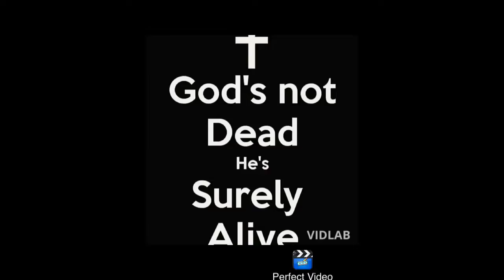"My Lord" by buttery buttascotch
I WANT TO THANK MY PARENTS FOR SHOWING ME THE KINGDOM OF GOD
                               1
                           JESUS
                               A
                               V
                               E
                               S